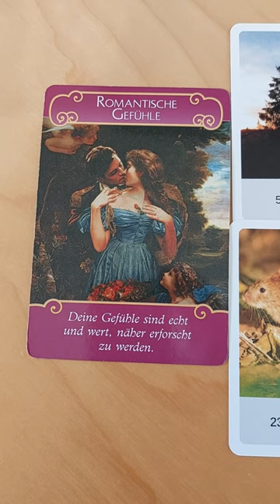💐 Romantische Gefühle 💐 HerzSeelenTarot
Lieben Gruß,
Chrissi
Mit Kartenlegen möchte ich Menschen helfen, Impulse geben und in schweren Zeiten einen Ratschlag geben können. Dieses Video dient als Unterhaltung und kann dein Bauchgefühl bestätigen. Meine Worte ersetzen NICHT den Gang zum Arzt! Ich bin nicht für dein Handeln verantwortlich.
DIESES KARTENDECK NUTZE ICH IN VIDEOS
Mit freundlicher Genehmigung der Verlage:

Tarotkarten Artdesign Osorio für Anfänger, Angelina Schulze Verlag

Droemer Knaur Verlag:
Weisheitskarten für Lebensentscheidungen, von Colette Baron-Reid, Erscheinungsjahr 2016, Preis 19,99€
Orakel der Krafttiere von Colette Baron-Reid, Erscheinungsjahr 2019, Preis 22,99€

Verlag „Die Silberschnur“ GmbH:
Herzensliebe von AEONA, ISBN 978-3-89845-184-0

Mit freundlicher Genehmigung vom ©Königsfurt-Urania Verlag:
Lenormand Weiße Eule von Regula E. Fiechter
Fin de Siècle Kipper von Ciro Marchetti
Die Zeitkarten von Wulfing von Rohr
Tarot Grand Luxe von Ciro Marchetti

Penguin Random House Verlagsgruppe GmbH, München:
Diana Cooper´s Engel Karten, Ansata Verlag
Moonology - Die Magie des Mondes von Yasmin Boland, Übersetzung Diana von Weltzien, Integral Verlag
Die Rauhnächte Orakelkarten von Vera Griebert- Schröder, Franziska Muri und Illustratorin Christina von Puttkammer, 2019, Irisiana Verlag

Rider Waite Tarot von Hajo Banzhaf, Arkana Verlag

Mademoiselle Lenormand Orakel von der Neue Erde GmbH

ArsEdition Verlag:
Engel für jeden Tag Schutzengelkarten
Mondmantras von Anna Cosma, ArsEdition Verlag
Entscheidungsorakel: Antworten auf große und kleine Lebensfragen
Achtsamkeit für dich: 50 Karma-Kärtchen
Das magische Rauhnacht- Orakel

Aquamarin Verlag:
Das Seelenpartner Orakel von Angela Hartfield & Josephine Wall, ISBN 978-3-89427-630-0

Lenormand von Lichtarbeit Sabrina Reul

Claudia Hader:
SOULMATE "Heart Cards" ICH & DU
Gefühls Orakel Cards
Legeschablone: "Cloudy´s Magic Energy CANDLE Board"

Nadine Breitenstein:
The Secret Key Cards 1, Illustration Laura Seitz
Claire's Story Cards 3, Illustration Anna Limberg

Wipadia' s Magic Dreams of Lenormand

Amira's Love Oracle Cards in 6 Sprachen von Amira Celon

Jennifer Gräser:
Dualseelenliebe Karten - Nicht mehr erhältlich!

Chuck Spezzano, Verlag Via Nova, Petersburg:
Karten der Liebe - ISBN 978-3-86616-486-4

Dieses Video enthält unbezahlte Werbung! Aus rechtlichen Gründen kennzeichne ich all meine Videos als “unbezahlte Werbung“, da ich mit verschiedenen Orakelkarten arbeite und diese von unterschiedlichen Verlagen stammen. Alle Kartendecks wurden von mir selbst gekauft und ich werde dafür nicht bezahlt!